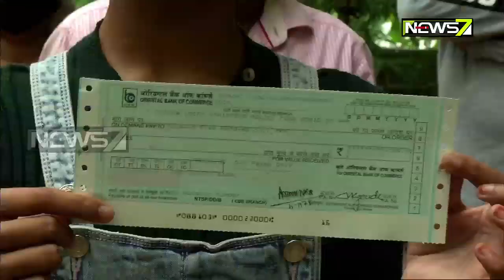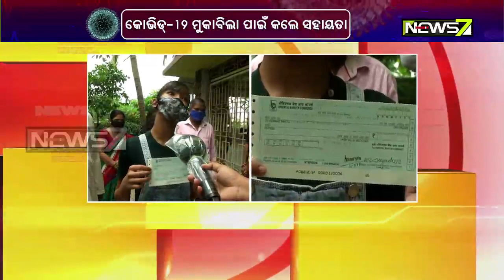Class V Girl Donates Rs5000 To CM Relief Fund From Her Saving